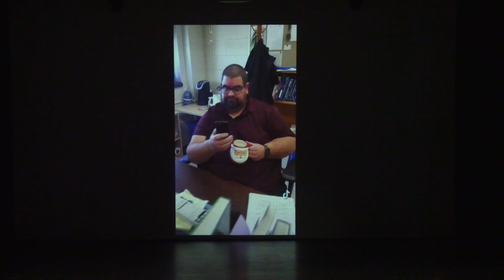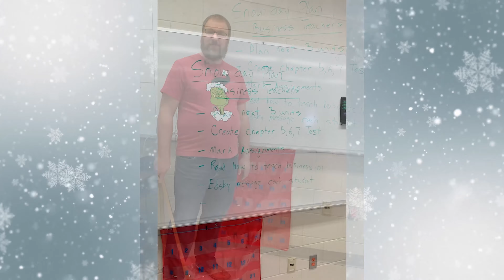SJSH Christmas Variety Show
Check out the Variety show from SJSH
December 22nd, 2022
Bishop Carter Auditorium